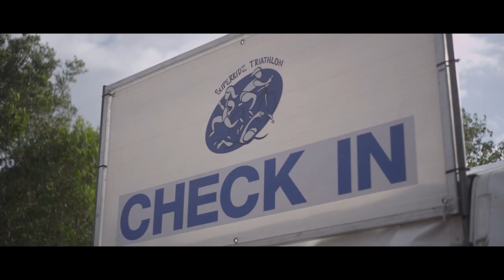2012 Noosa Tri - Superkidz Tri, Tingirana Special Tri & Eyeline 1000 Noosa Ocean Swim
Check out this clip from the 30th Anniversary Noosa Triathlon Multi Sport Festival including the famous Eyeline 1000 Noosa Ocean Swim, Noosa Superkidz Tri and the Tingirana Noosa Special Tri.